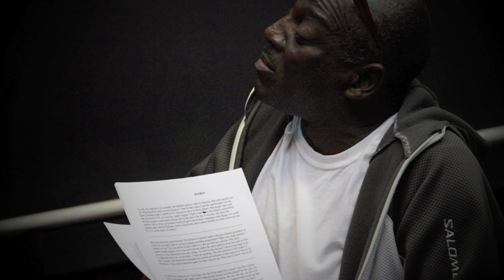Hinton Battle at The Master Class Academy Fall 2011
FOR MORE INFORMATION ABOUT THE MASTER CLASS WITH HINTON BATTLE BEING HELD OCTOBER 8TH AND 9TH 2011

THE MASTER CLASS ACADEMY
711-B Orange Avenue, Winter Park